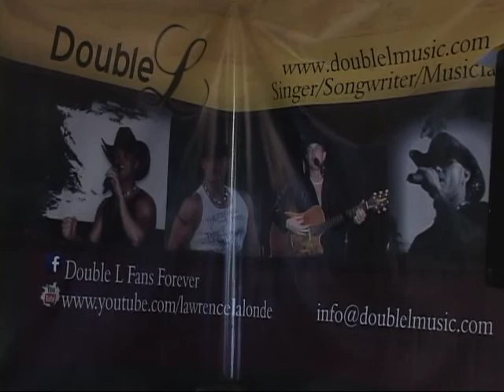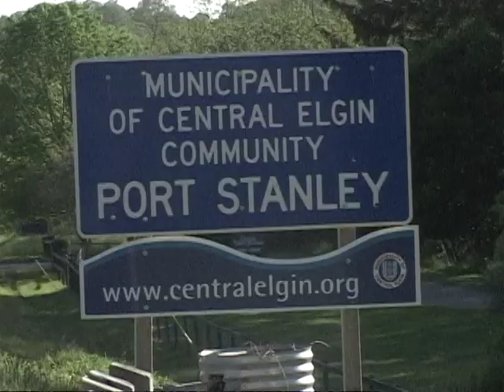The Double L Show FTF #4